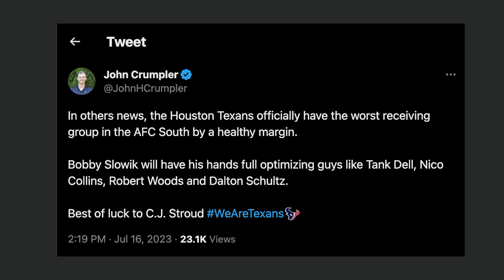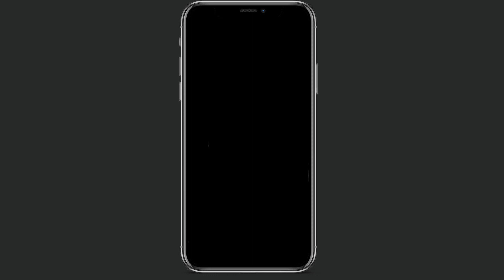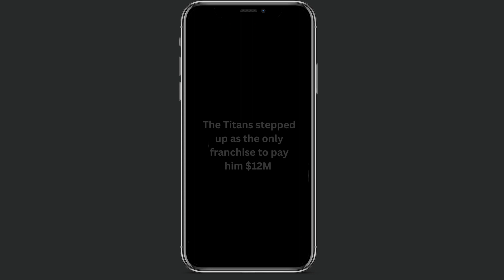Will DeAndre Hopkins make the Tennessee Titans a competitor?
Former Houston Texans DeAndre Hopkins signed with the Texans' nemesis and divisional rival, the Tennessee Titans for a 2 deal worth $26 million with incentives that could push that to $32 million. Jeremy Crumpler from the Texans Wire joins Crenshaw, Briggs and VT to discuss the Texans receiving corps and to talk about how Hopkins changes the AFC South landscape.

Want to join an AFC South Facebook Group and trash talk the Jaguars, Titans and Colts?